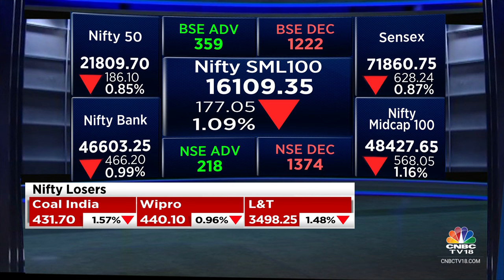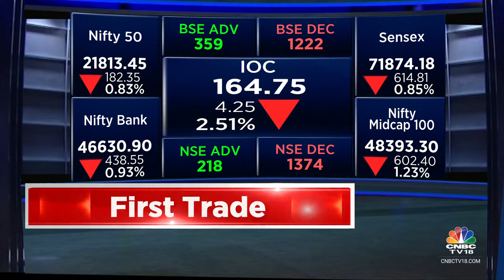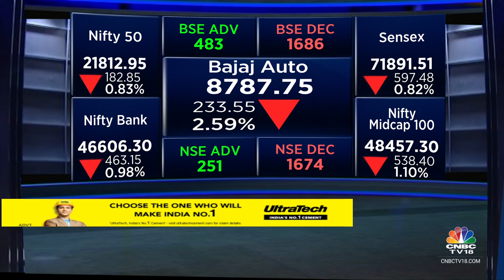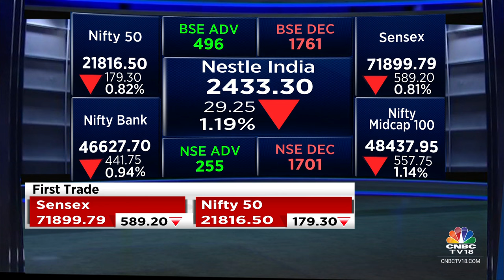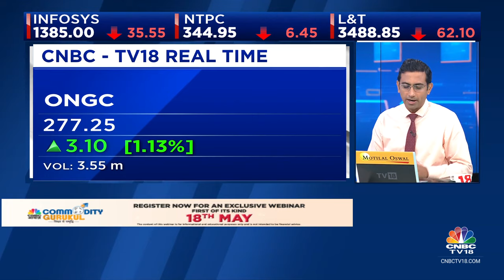Indices Open Lower Amid Iran-Israel Tensions, Nifty Around 21,900, Sensex Down 627 Points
Indian indices opened gap-down today with Nifty around 21,900.

The Sensex was down 627.18 points or 0.87 percent at 71,861.81, and the Nifty was down 186.10 points or 0.85 percent at 21,809.70. About 541 shares advanced, 1643 shares declined, and 103 shares unchanged.

ONGC, Apollo Hospitals, Cipla, M&M were among major gainers on the Nifty, while losers were BPCL, HDFC Life, Bajaj Auto, Axis Bank and Nestle.

n18oc_business